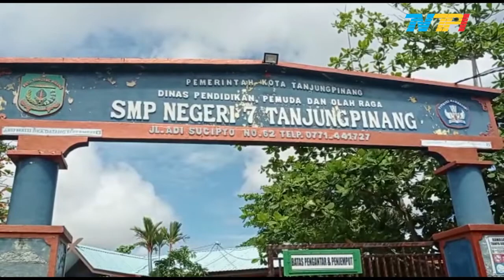PEMBELAJARAN TATAP MUKA TERBATAS SIAP DIMULAI 4 OKTOBER | TANJUNGPINANG TV